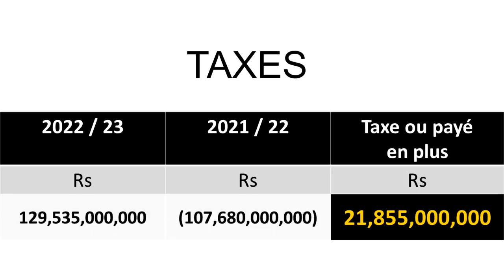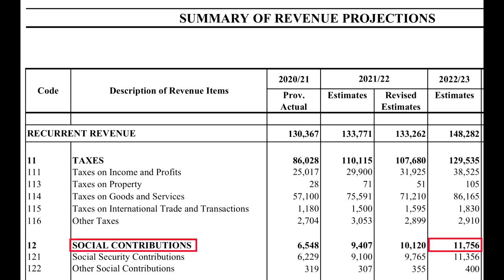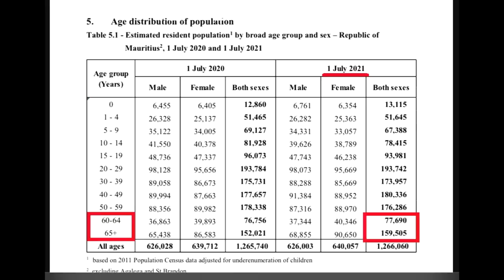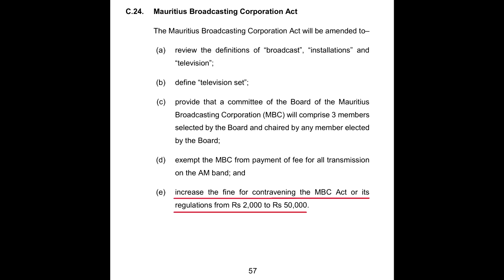Roshi Bhadain: «Zonn anbet ou kan donn ou sa Rs 1 000-la»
Dans une vidéo postée sur sa page Facebook, le leader du Reform Party, décode, calculs à l’appui, le Budget présenté mardi par Renganaden Padayachy. Roshi Bhadain y évoque les Rs 1 000 accordées aux employés, aux pensionnés, la CSG, la taxe municipale et la redevance télé, entre autres sujets.